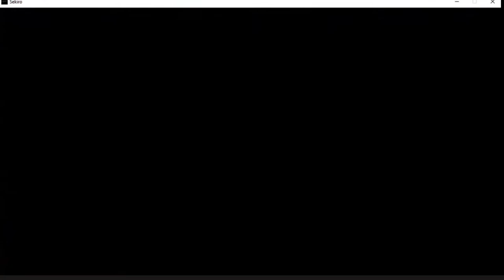sekiro livestream best moment